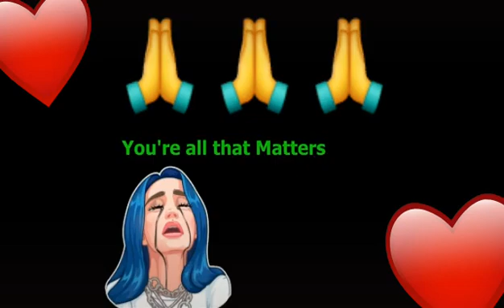the best Gospel song video